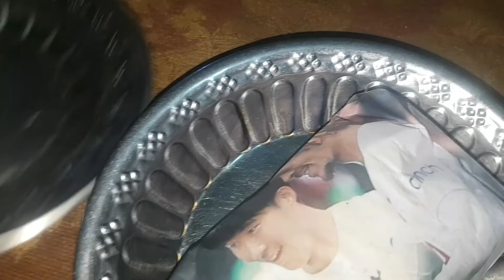Ami k ghr gayi ||Hara Lassan *Gujarati* winter dish Tea Time Snack😊 Ayesha sharjeel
Cooking videos,recipe, vlog ,dailyroutine  ,homecooking, soniagopal,pomi,sonia,faryalshoaib vlogs,ayesha sharjeel cooking & vlogs, gopal, sonia vlogs,